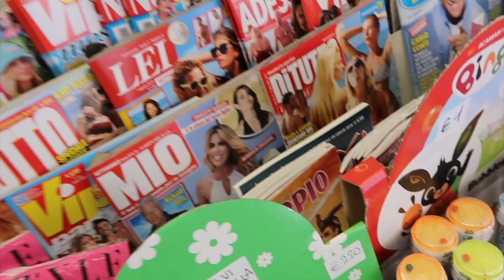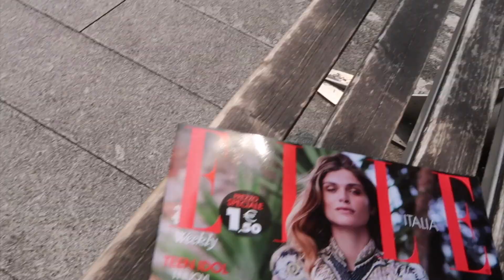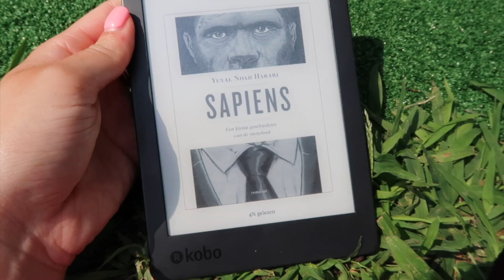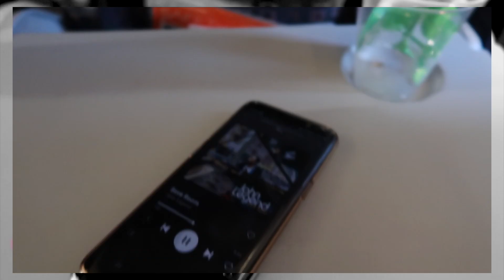ULTIEM GENIETEN IN ITALIË | Weekvlog #13 | Kim van Haren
In deze tweede en laatste vakantie vlog neem ik jullie weer overal mee naar toe!

Op dit kanaal zet ik voornamelijk interieur en lifestyle video's online, soms wat vlogs, creatieve uitspattingen, of informatieve video's.
Elke vrijdag om 3 uur staat er weer een nieuwe video voor je klaar!

Bewerkingsprogramma: Final cut pro x
Camera: Canon 600D kitlens 18-55 mm
Microfoon: Zoom H1